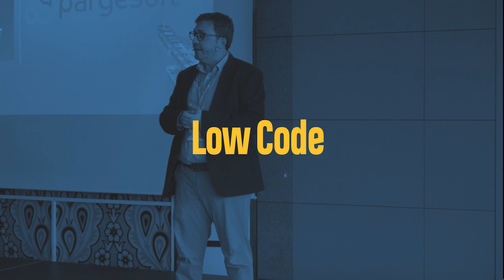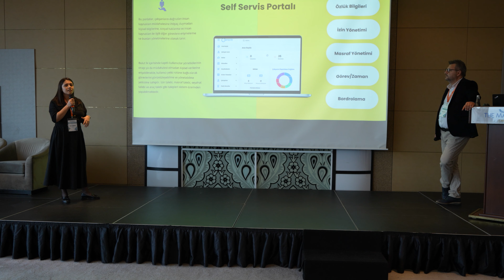Pargesoft 6. Müşteri Günü 2023 - Özet görüntüler ve müşteri değerlendirmeleri.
23 Kasım 2023 tarihinde 6. kez yapılan Pargesoft Müşteri Günü'nden özet görüntüler ve müşteri değerlendirmeleri.

Kamil Ersoy, İş Teknolojisi Müdürü - Sistem Global
Fetine Bayındır, ERP&IT Grup Müdürü - IKEA
Mustafa Oral, IT Direktörü - Güzel Enerji
Aycan Gündüz, CRM Müdürü - Güzel Enerji